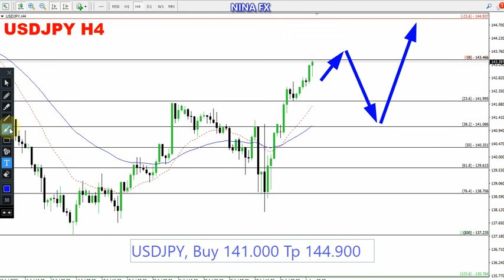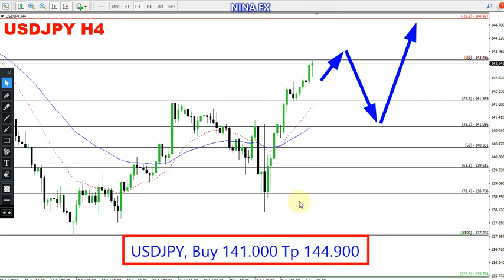USD JPY Weekly Forecast for August 2, 2023 by Nina Fx